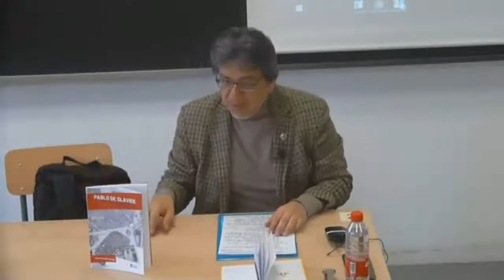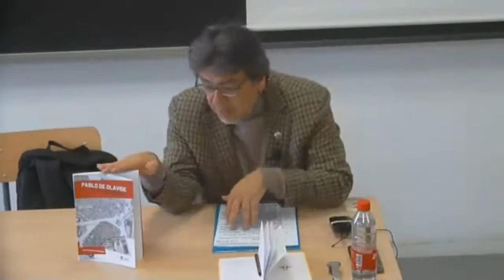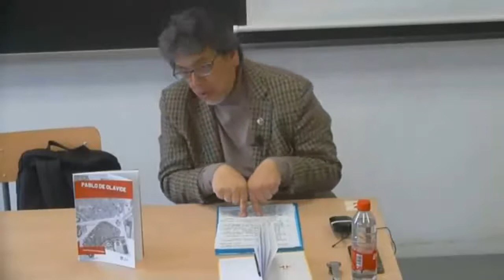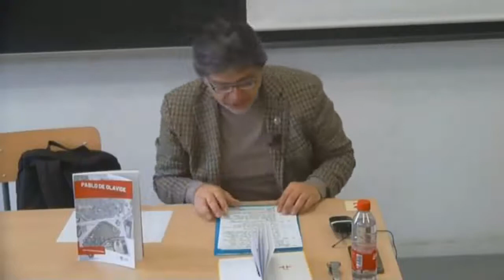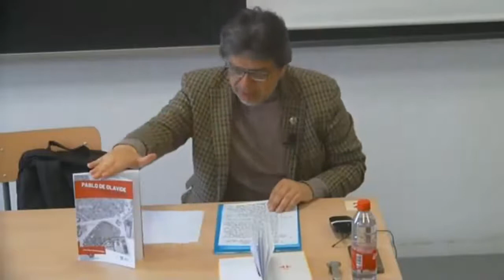Seminario: UN AMERICANO EN SEVILLA: PABLO DE OLAVIDE. DE AYER A HOY | IIISEMANA DE LA HISTORIA. 29M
SEMINARIO: UN AMERICANO EN SEVILLA: PABLO DE OLAVIDE. DE AYER A HOY.

Programa 29 de marzo.
- Presentación del Seminario. Dr. Juan Marchena. UPO.
-Un peruano en Sevilla: entre la vida, la literatura y el teatro. Dr. Fernando Iwasaki. ULA.
- Guerra en los claustros: La reforma de la Universidad de Sevilla. Dr. Justo Cuño. UPO
- El socio americano: el Conde Miguel Gijón y León. Dr. Enrique Ayala Mora. UASB. Quito
- Ilustración y reformismo en el Perú del S. XVIII. Dra. Claudia Rosas. PUCP. Lima.